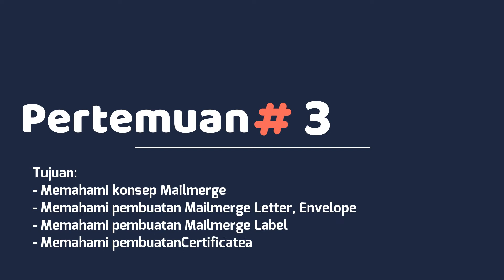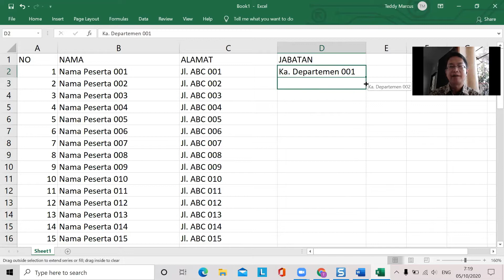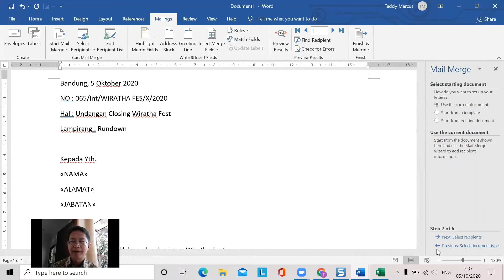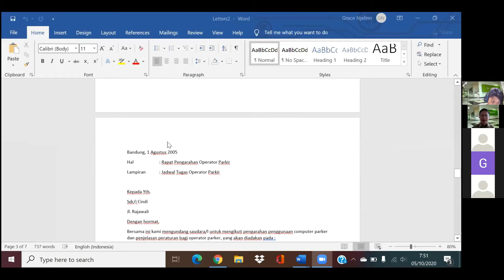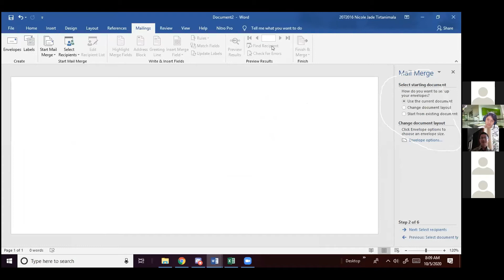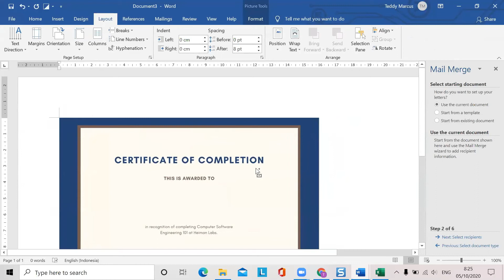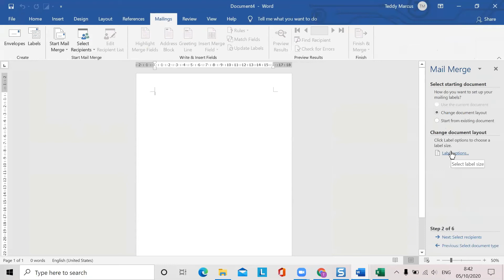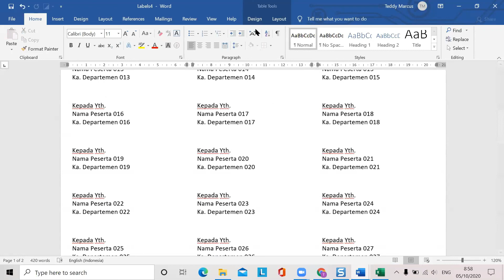Live Computer Application 03 - MAIL MERGE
Live Computer Application - FROM OUR CLASS TO YOURS #3 - MAIL MERGE

📜 Mailmerge adalah fitur yang disediakan oleh MS Word untuk membuat surat secara otomatis dengan menggabungkan master surat dan data penerima surat (Recipients).  📜 +  📁   = 📰📰📰📰...📰📰📰

Beberapa jenis Mailmerge dapat dibuat :
1. Letter (surat/dokumen/sertifikat)
2. Envelope (amplop dengan berbagai ukuran)
3. Label (label dengan berbagai ukuran)